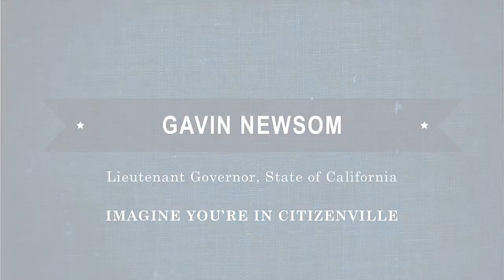Citizen University: Gavin Newsom- "Imagine You're In Citizenville" HD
Gavin Newsom @ Citizen University 2013
March 23rd, 2013
Seattle, Washington